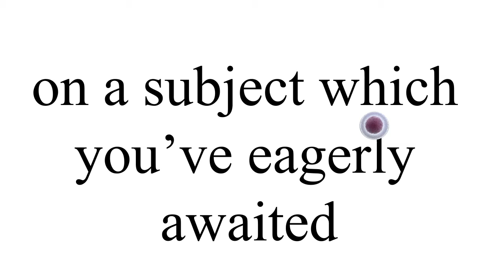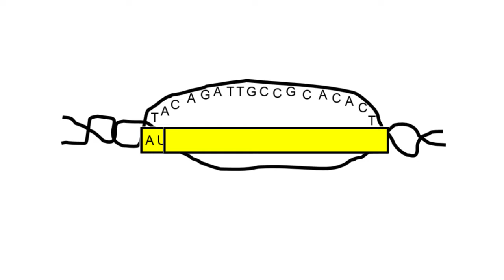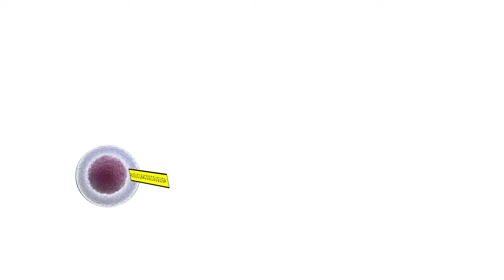The Amoeba Brothers Episode IV: DNA Transcription